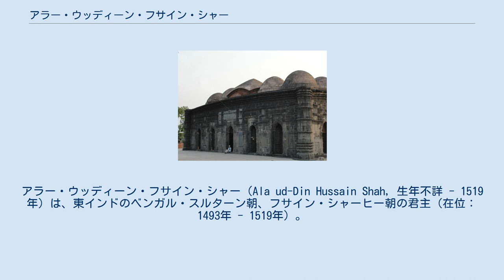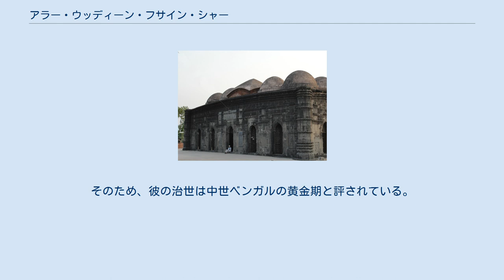アラー・ウッディーン・フサイン・シャー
ベンガル・スルターン朝の君主
アラー・ウッディーン・フサイン・シャー（Ala ud-Din Hussain Shah, 生年不詳 - 1519年）は、東インドのベンガル・スルターン朝、フサイン・シャーヒー朝の君主（在位：1493年 - 1519年）。
 その出自は明らかではなく、ムハンマドの子孫たるサイイドであったとも、ベンガルに到来したアラブ人だとも、旧王家イリヤース・シャーヒー朝の末裔ともいわれている。
また、彼自身がアラビア半島のメッカ出身であるとする説もあれば、父親がトルキスタンから到来し彼自身はベンガル人とする説もある。
このように諸説あるものの、いずれも定説に至っていない。
 フサイン・シャーは軍人から身を起こし、ハバシュ人（アビシニア人）君主のもとでは宰相を務めた。
そして、ハバシュ人王朝の最後の王シャムスッディーン・ムザッファル・シャーを殺害し、貴族らに選出され王となり、フサイン・シャーヒー朝を樹立した。
ここに1487年から続いた混乱に終止符が打たれ、フサイン・シャーは事態を収拾することに成功した。
 デリー・スルターン朝との決着 1479年、ジャウンプル・スルターン朝がデリー・スルターン朝のローディー朝に滅ぼされたのち、その君主フサイン・シャーはビハールに退き、そこで抵抗を重ねていたが、1494年にシカンダル・ローディーに追い払われた。
フサイン・シャーはベンガルへと逃亡した。
 1495年、シカンダル・ローディーの遠征軍がベンガルに侵入し、数次にわたる戦役が繰り広げられた。
その結果、同年にフサイン・シャーはローディー朝と領土の現状維持、相互不可侵の協定を結んだ。
また、未確定であった国境線が画定され、デリーから実効ある独立が宣言された。
以後、デリー・スルターン朝との争いはなくなった。
 アッサム方面への遠征 1499年から1502年にかけて、フサイン・シャーは将軍シャー・イスマーイール・ガーズィーにアッサム方面のカーマタ王国を攻めさせた。
彼はカーマタ王国の領土を併合したばかりか、その首都を略奪し、王を捕虜にした。
このことは碑文にも記されている。
 オリッサとの戦い 1508年から翌1509年にかけて、シャー・イスマーイール・ガーズィーをオリッサのガジャパティ朝に遠征させた。
そして、この遠征軍はプリーにまで到達し、ジャージナガルとカタックを襲撃した。
 当時、ガジャパティ朝の君主プラターパルドラは南への遠征で忙しかったが、この報を聞いてオリッサへと戻った。
彼はベンガルの遠征軍を破り、ベンガルの国境まで追撃し、マンダラン城に包囲した。
だが、それを攻め落とすことはできなかった。
 以降、フサイン・シャーの治世を通して、ベンガルとオリッサの国境では断続的な争いが繰り広げられた。
 トリプラ、アラカンへの遠征 フサイン・シャーはトリプラ王国へ遠征軍を派遣した。
だが、トリプラ側の記録によると、4度遠征軍を派遣したものの、激しい抵抗にあって領土を獲得できなかったという。
だが、ハワース・ハーンのソーナールガーオン碑文（1513年）によると、トリプラ王国の領土の一部を獲得したとされる。
 フサイン・シャーのトリプラ遠征中、アラカン王国はトリプラ王国を支援した。
また、チッタゴンを占領し、フサイン・シャーの役人らを追放していた。
そのため、1513年にフサイン・シャーはアラカン王国へ遠征軍を派遣した。
この遠征でチッタゴンは奪還され、1516年まで遠征は継続された。
 また、ポルトガルの航海者ヴァスコ・ダ・ガマが1498年にインドへと来航した。
そのため、ポルトガルの使者が外交関係を確立するため、フサイン・シャーの治世の終わりにベンガルへと来航している。
 フサイン・シャーの治世に建設されたソーナ・モスク フサイン・シャーは内政面では成功をおさめ、政治を長年支配してきたアビシニア人を排斥し、ヒンドゥー教徒とムスリムを平等に扱い、ヒンドゥー教徒も政府の重役に任じた。
 また、その治世は文化が栄え、ベンガル語やベンガル文字が広く使われ、多くの詩人や学者が輩出された。
そのため、彼の治世は中世ベンガルの黄金期と評されている。
 フサイン・シャーは死亡し、息子のナーシルッディーン・ヌスラト・シャーが王位を継承した。